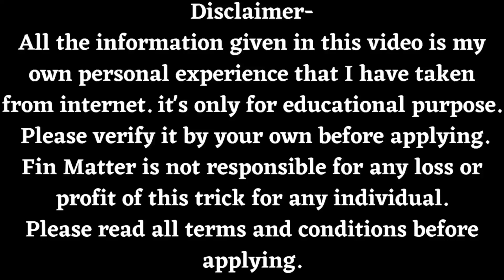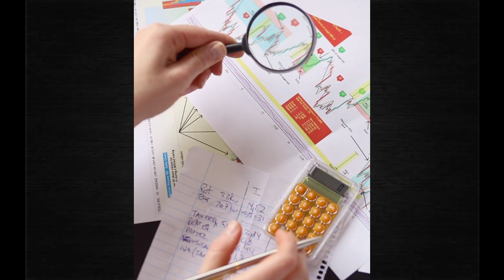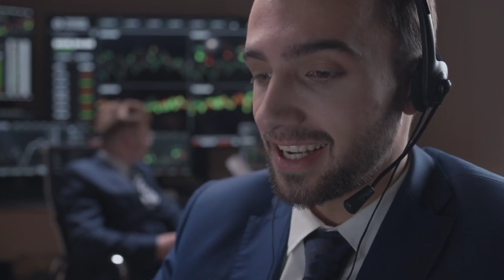What If We don't Pay Credit Card Bill | Credit Card Bill Not Paid| Kya Jail ho Jayega?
Dear Viewers,
we will learn here what can the bank do if we don't pay credit Card Bill.

Open free demat account if you are interested in Trading-

Topic covered-
Not paid Credit Card Bill
Loan Not paid
Jail for credit card Bill payment
court notice for Loan not paid
credit card
Loan Fraud
Credit Card fraud

Fin Matter